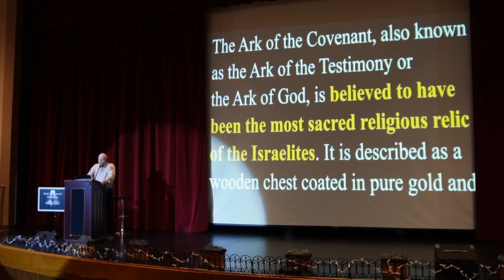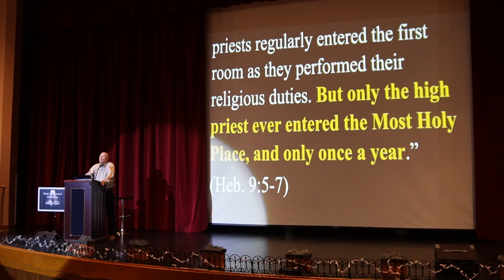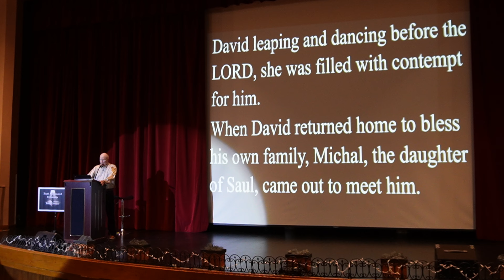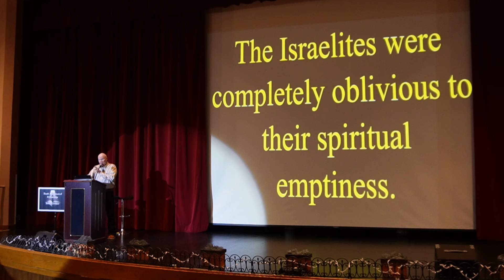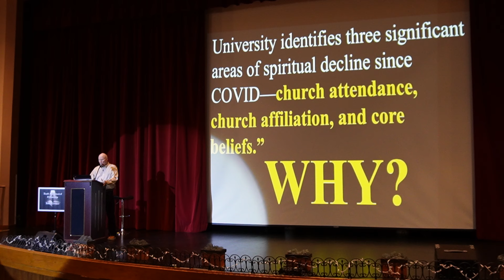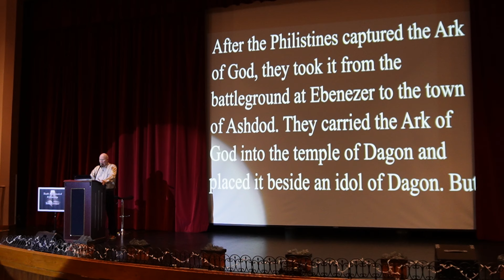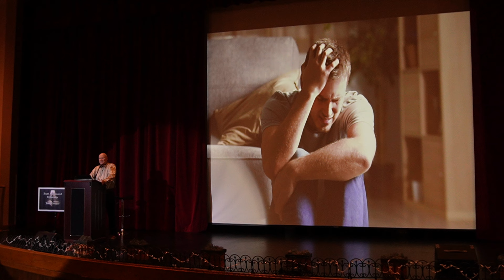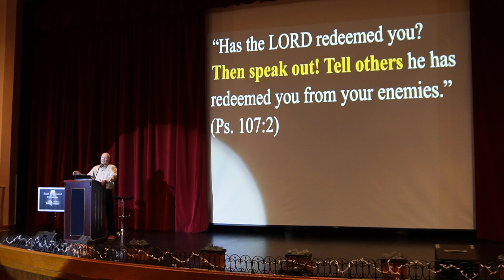The Ark of The Covenant